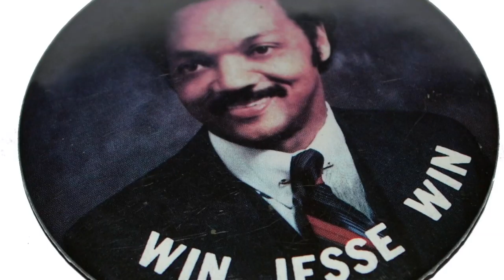Voting Initiative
This video is about Troop Public Relations's Corporate Social Responsibility regarding voting. In 2020, our Voting Initiative is one of three initiatives to which we're devoting time and resources.